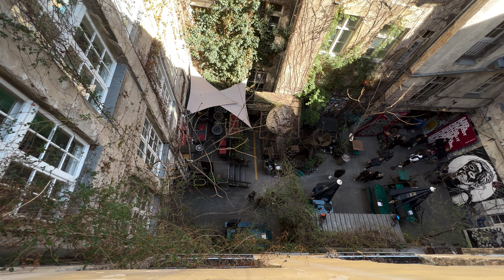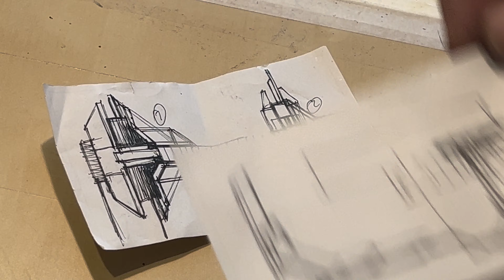ALESSANDRO CEMOLIN "QUELLO CHE IO VEDO" German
Alessandro Cemolin ist ein italienischer Künstler, Maler und Bildhauer, Schöpfer einer ausdrucksstarken Sprache, die sich ständig weiterentwickelt und auf einer starken internationalen Erfahrung beruht. Alessandro Cemolin lebt und arbeitet heute in Berlin und ist jede Sekunde seines Lebens in die Welt der zeitgenössischen Kunst eingetaucht. Flair und Präzision, Ordnung und Chaos stehen in diesem kreativen Kontext in bestem Dialog und bieten dem Künstler unendliche Möglichkeiten, seine Gefühle durch ein neues Alphabet auszudrücken, das nun ihm gehört und ihn in seiner unbestrittenen Einzigartigkeit charakterisiert. Die internationale kulturelle Kontamination hat dazu beigetragen, eine schöpferische und menschliche Dicke zu bilden, die ausgesprochen interessant ist und ständig an Qualität gewinnt. (Alberto Moioli)